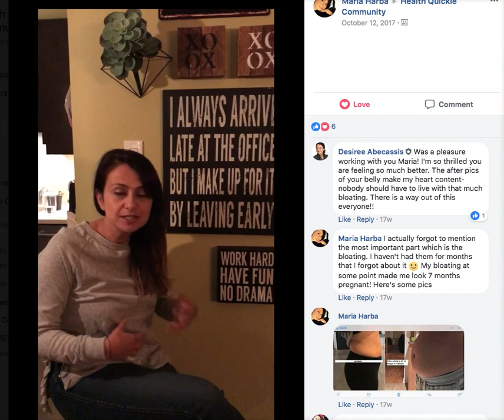Maria Bloating Testimonial